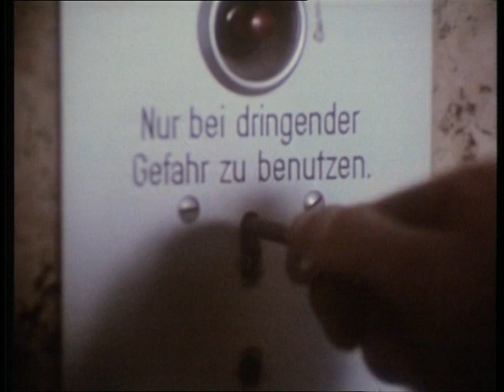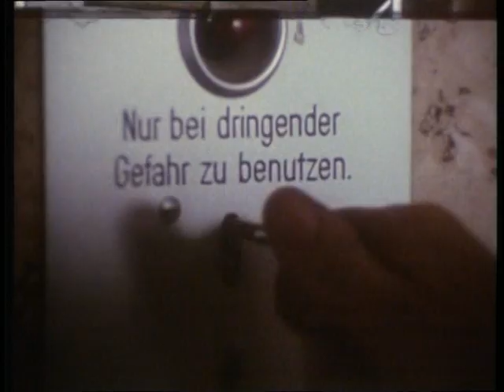Rappelkiste 31 Von alten Freunden